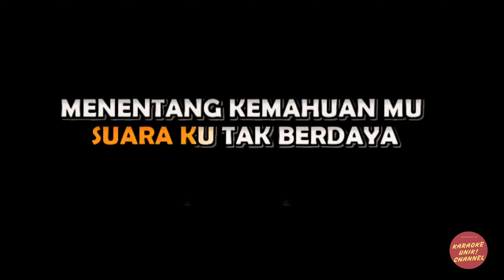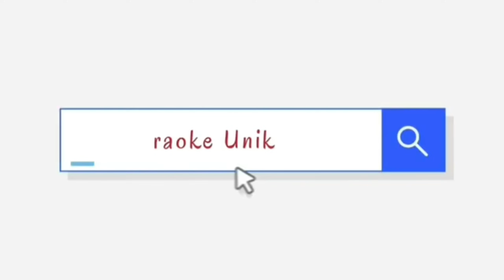Putus Terpaksa Karaoke versi cowok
Berikut ini video karaoke lagu terbaru Putus Terpaksa versi cowok.

Artist: Ziana Zain
Judul: Putus Terpaksa